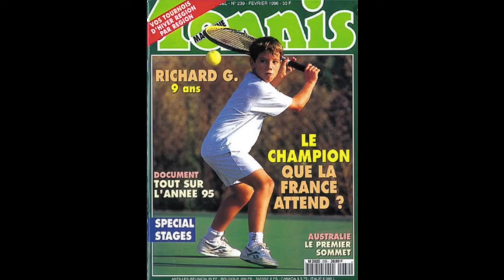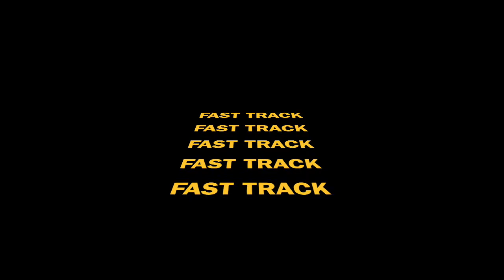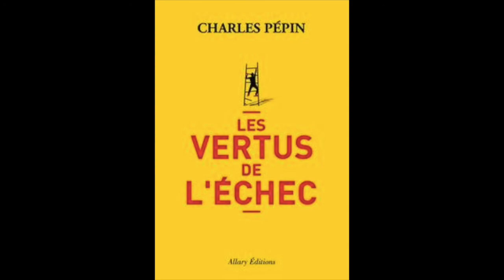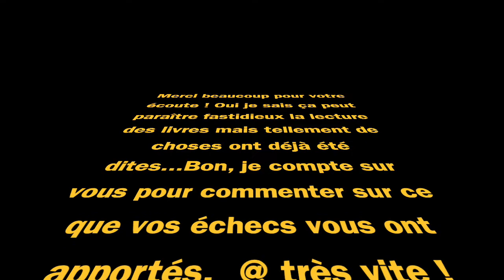[L'ÉCHEC POUR APPRENDRE PLUS VITE] LES VERTUS DE L'ÉCHEC - Charles Pépin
Le principe des HAPPY PODCAST est de partager avec vous des lectures, des conférences, des documentaires qui devraient vous inspirer. La période actuelle n’est pas facile. Elle nous questionne sur le sens de notre vie. Les livres ont changé la mienne il y a plus de 25 ans maintenant. C'est pourquoi je me suis dis que je pouvais vous lire des histoires que j'espère motivantes pour faire ce que nous avons toutes et tous au fond de nous. Bon podcast inspirant, bon podcast de votre bonheur, bref excellent HAPPY PODCAST :-) et surtout au plaisir de lire vos commentaires et d’échanger ensemble.

🌸 Téléchargez mon livre pour devenir votre propre coach du bonheur. Si, si promis, c'est possible car tout est là, déjà en nous...mais comment nous en rendre compte si nous vivons notre vie à 100 km/heure ?

Quelques témoignages ci-dessous :

"Une approche très concrète et humoristique pour devenir heureux dans sa vie personnelle er professionnelle. Une bouffée d'optimisme m'a envahi après la lecture de ce livre. C'est possible alors GO ! Merci Joël"        Nadine G.

"Un Kaléidoscope d'idées joyeuses et de sources d'inspiration enthousiasmantes !"         Vincent T.

"En parlant de main tendue, ta couverture résume tout. Tu es peut être « biblio thérapeute » comme certains ont pu te le dire mais j’ai surtout découvert un livre qui fait une synthèse de pas mal l’ouvrages un peu abscond que tu résumes de manière simple avec des mots simples. C’est bien l’un des intérêts que je vois dans ton livre/guide. Le sujet central est bien d’apprendre à dompter ces « maudites » pensées et à se regarder de l’intérieur, bref faire un travail sur soi. Ton ouvrage est une aide pour accompagner les personnes motivée dans cette démarche.
Ceux qui veulent creuser ont ensuite tout loisir de se plonger dans ces « pieuses lectures » :-) ou visionner les films, comme celui sur l’apprentissage en 20 heures retrouvé sur votre blog.
Il ressort également une dose d’humain très puissante et de sincérité (à l’image de tes récits personnels où tu te mets un peu « à nu »). Le fait de ne pas se prendre au sérieux et de faire des « clins d’œil » au lecteur (« là je sens que je vous ai perdu….») est excellent également et ravive l’intérêt surtout quand le sujet traité est un peu ésotérique. L’humour est un bon vecteur quand il est utilisé de manière habile comme tu le fais."    Bruno Q.

👍  Retrouvez tous nos contenus et nos actus sur notre SITE INTERNET

Écrivain et philosophe, Charles Pépin est traduit dans une trentaine de pays. Récemment il a publié La Joie (Allary Éditions, 2015), Les Vertus de l'échec (Allary Éditions, 2016) et La Confiance en soi, une philosophie (Allary Éditions, 2018)

"Un livre qui va redonner un coup d'optimisme à tout le monde." Laurent Ruquier, RTL
"L'un des essais les plus revigorants du moment." Le Point
"L' échec, c'est notre chance ! " ELLE
"Il faut lire et relire ce livre dans lequel Charles Pépin décrit la sagesse de ceux qui se sont plantés." France Inter

Et si nous changions de regard sur nos échecs ? Les succès viennent rarement sans accroc. Charles de Gaulle, Rafael Nadal, Steve Jobs ou Barbara ont tous essuyé des revers cuisants avant de s'accomplir.
Relisant leurs parcours et de nombreux autres à la lumière de Marc Aurèle, saint Paul, Nietzsche ou Freud, cet essai nous apprend à réussir nos échecs. Il nous montre comment chaque épreuve, parce qu'elle nous confronte au réel ou à notre désir profond, peut nous rendre plus lucide, plus combatif, plus vivant.
Un petit traité de sagesse qui nous met sur la voie d'une authentique réussite